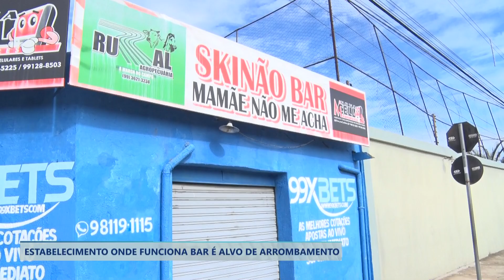BAR MAMÃE NÃO ME ACHA É ALVO DE ARROMBAMENTO